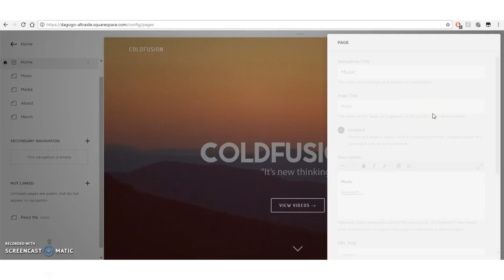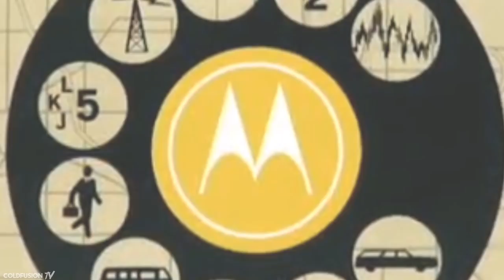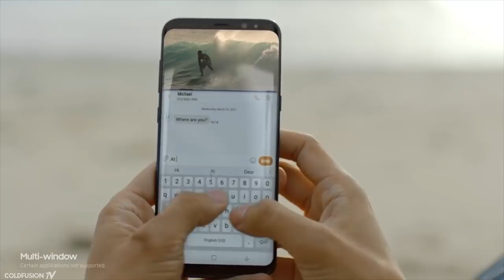Who Invented the First Mobile Phone?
//Soundtrack//

Coming Soon